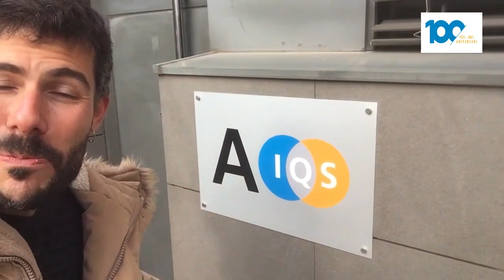Assisteix a l'acte del centenari 100AIQS!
L'Ivan Medina ens convida a tots a assistir a l'acte inaugural del centenari de l'AIQS, l'associació professional d’exalumnes IQS, que podreu seguir des d'aquest Canal de YouTube o des del nostre Instagram Live. No us ho perdeu!